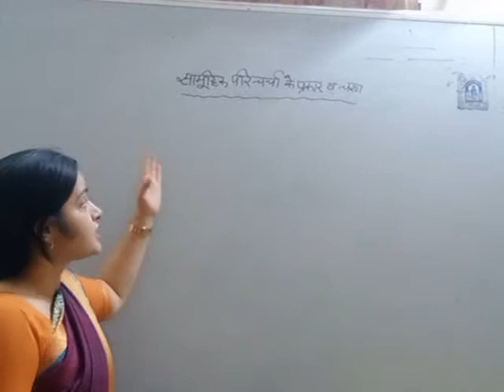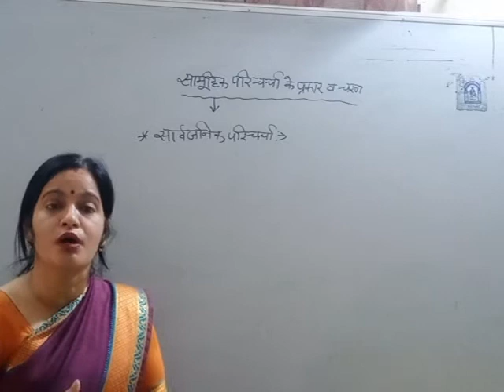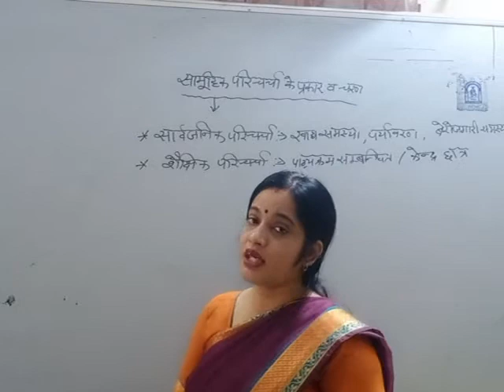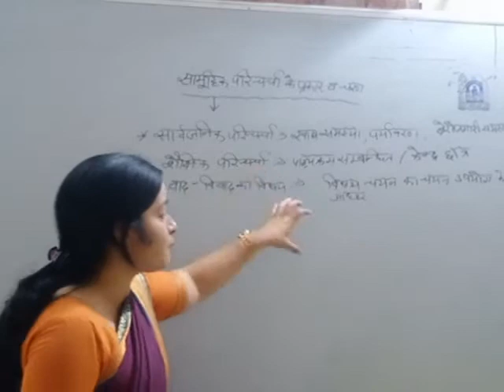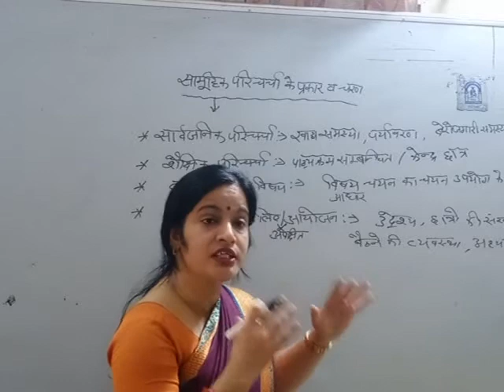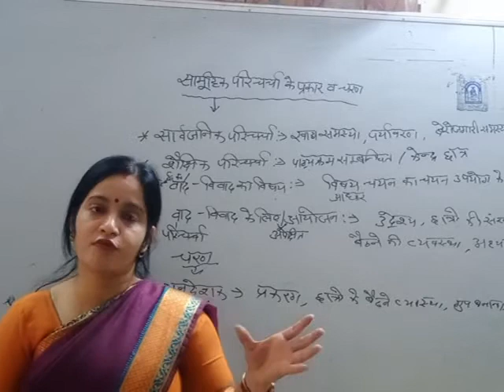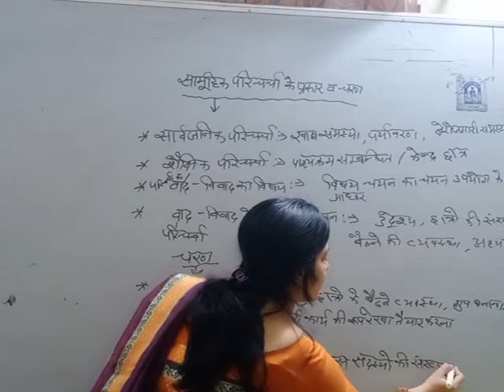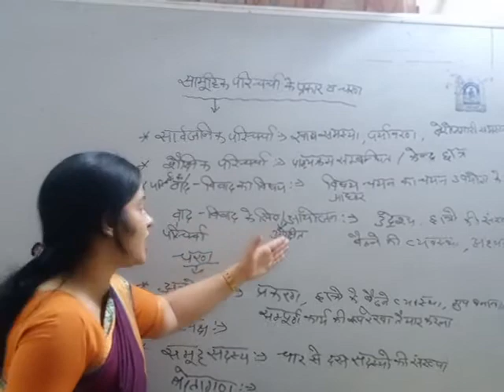सामूहिक परिचर्चा के प्रकार व चरण | अध्यापक शिक्षा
Types of Group Discussion,
Steps of Group Discussion